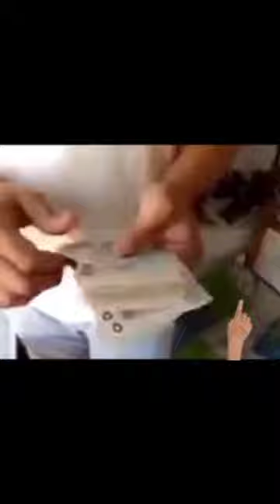Узбекистанда туйлар тухтатилганлигида